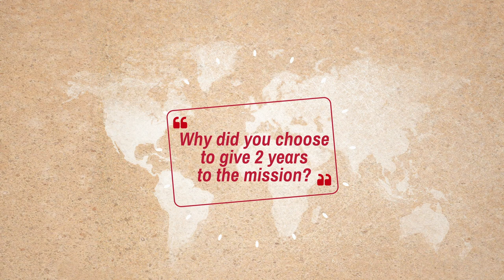Quirien - Baucau mission [TIMOR LESTE]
What Quirien's life is made of in Timor Leste ? This young Dutch volunteer tells you about his integration into the local culture.